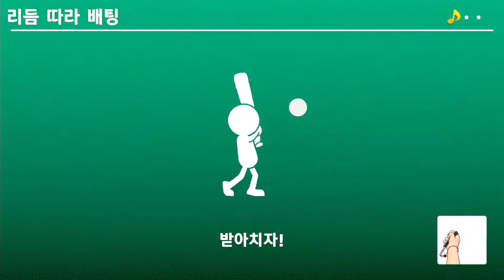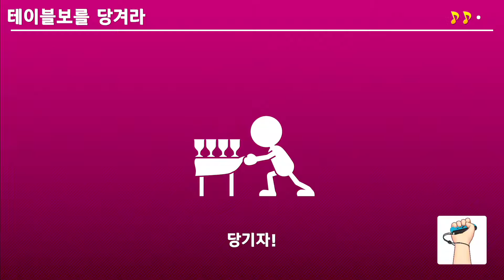[Switch] Super Mario Party - 5. 비트 콘서트: 노멀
Platform: Nintendo Switch
Live Gamer Extreme: 1080p
Sub: Kor

5. 비트 콘서트: 노멀